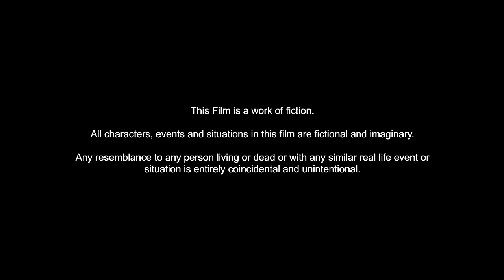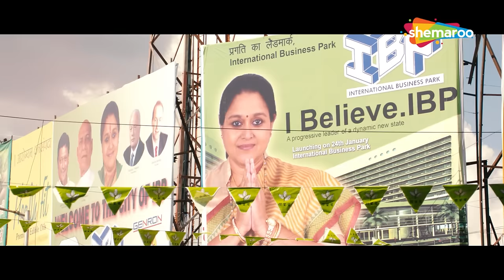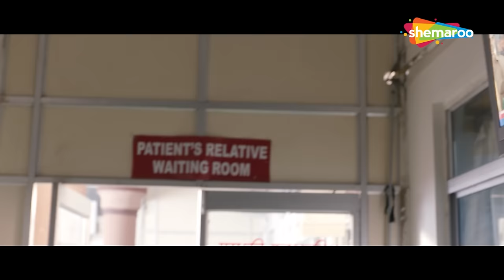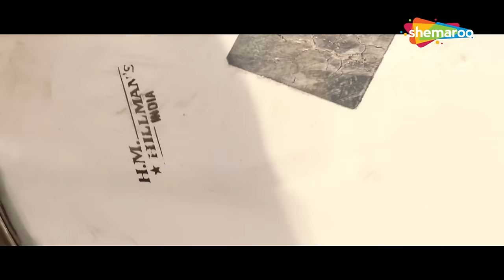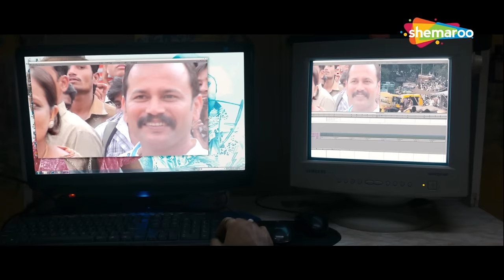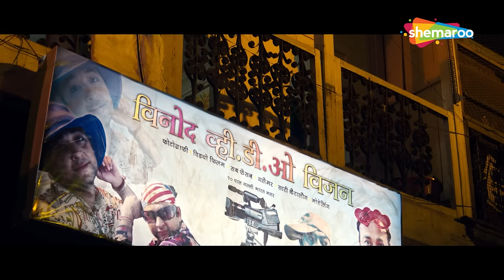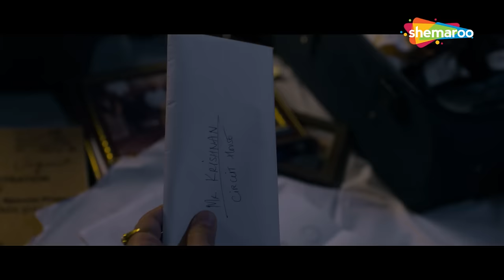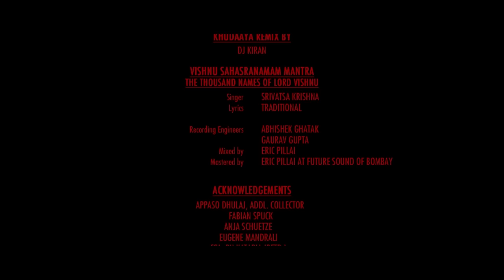Emraan Hashmi's New Suspence Thriller Movie 2021 | Kalki Koechlin | Abhay Deol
Shanghai | Full Hindi Movie | Emraan Hashmi | Abhay Deol | Kalki Koechin | Hindi Movies

Movie: Shanghai
Star Cast: Emraan Hashmi, Abhay Deol, Kalki Koechlin, Farooq Shaikh, Supriya Pathak,Tillotama Shome, Anant Jog & Others.
Music Director: Vishal - Shekhar
Producer: Ajay Bijli, Sanjeev K. Bijli, Priya Sreedharan
Director: Dibakar Banerjee